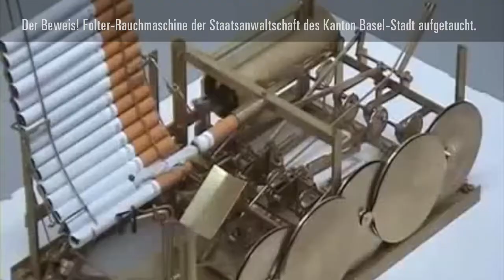Folter-Rauchmaschine (mit Eric Weber, Grossrat Basel-Stadt)